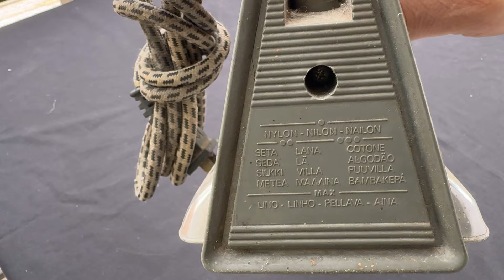Chiếc Bàn Ủi 23 Năm . Chỉ Một thao tác 5 phút Sẽ Trắng sáng Như Mới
Chỉ một thao tác trong 5 phút chiếc bàn ủi 23 năm trắng sáng như mới